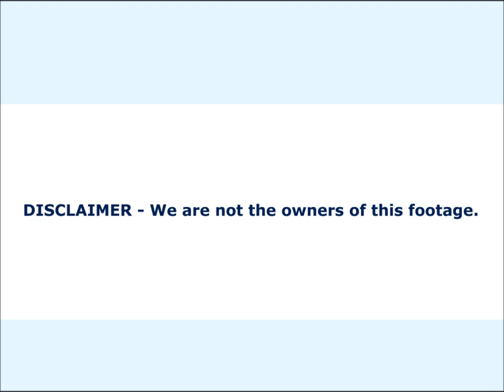A inquilina trailer - Filme TENSO de suspense!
Se você gosta de baixar coisas pelo Torrent, não deixe de conferir esse client. Já baixei a 1,7Mb/s (e olha que sou do Brasil e minha internet é velox 10Mb)

A Inquilina The resident - Trailer

Elenco: Hilary Swank, Jeffrey Dean Morgan, Christopher Lee, Lee Pace, Michael Massee, Penny Balfour, Alexandria Morrow, Michael Showers
Direção: Antti Jokinen
Gênero: Suspense
Duração: 105 min.
Distribuidora: Paris Filmes
Estreia: 12 de Agosto de 2011
Sinopse: A Dra. Juliet Dermer (Hilary Swank) é uma jovem médica, que ao se mudar para um novo apartamento, descobre que seu proprietário tem uma assustadora obsessão por ela.